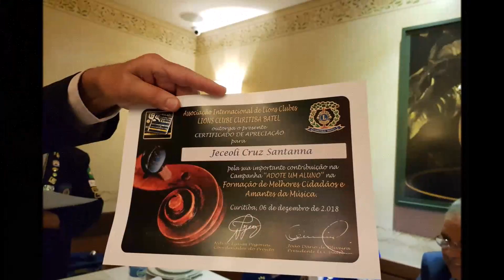Lions Clube Curitiba Batel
Festiva Natalina, DG Cardozo, DG Berenice, Escola de Música Lions, Premiações LIONS, CL. João Dario de Oliveira, LCC Batel, Dezembro 2018 LIONS, MJF Tosihiro Ida, Adote um Aluno, Novos Associados,